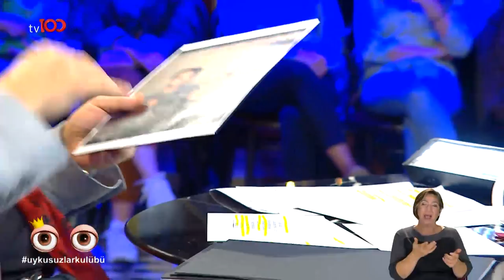Masa 3: Nergis Kumbasar - Nurseli İdiz - Kimya Gökçe Aytaç - Okan Bayülgen ile Uykusuzlar Kulübü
tv100 uydu bilgileri:

TÜRKSAT 4A
Frekans: 12729
Sembol: 30000
Polarizasyon: V (Dikey)